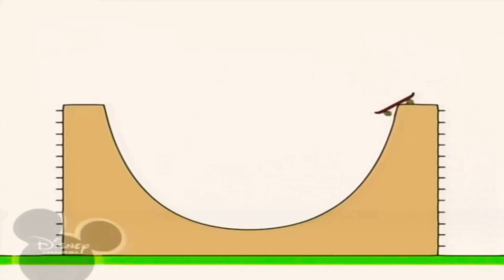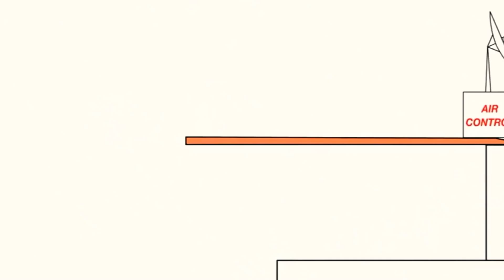3 листопада 2020 р.